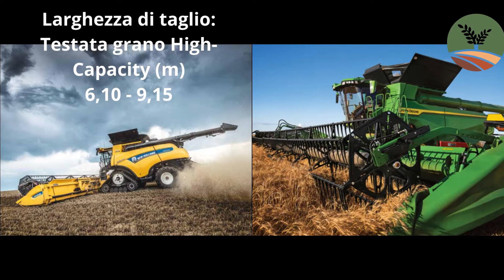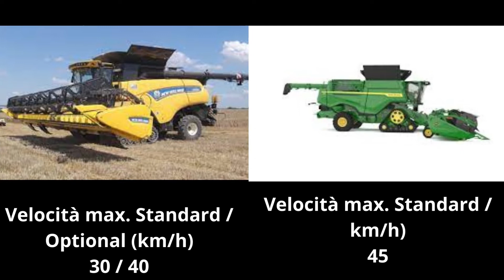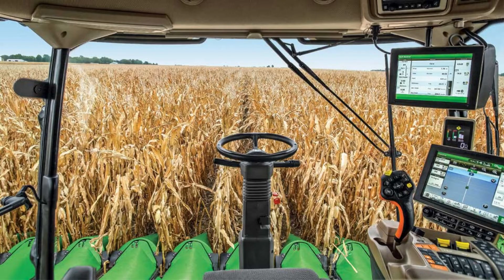SFIDA NEW HOLLAND CR 10 90 VS JONH DEERE X9 1100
SALVE A TUTTI IN QUESTO VIDEO PARLIAMO DELLA MIETITREBBIA newholland CONTRO LA MIETITREBBIA jonhdeere .
SICURAMENTE SIETE APPASSIONATI DI MIETITREBBIA E QUELLO CHE VI MANCA È PROPRIO QUESTO VIDEO.
CHI VINCERA' LA SFIDA TRA QUESTI DUE MODELLI?  FATECELO SAPERE NEI COMMENTI.
 BUONA VISIONE.